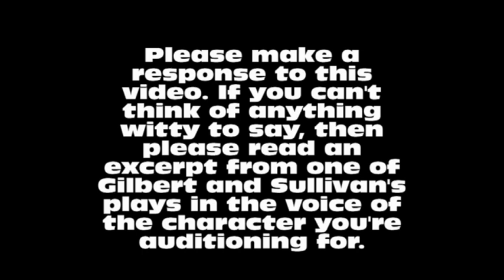WOPA AUDITIONS!!!!!!!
Please audition! We need your help!
To audition, please post a video response to this video.

The parts open for audition are
Spandam
Kaku
Jabra
kumidori
kalifa
and hattori